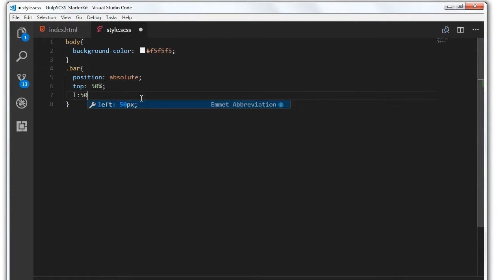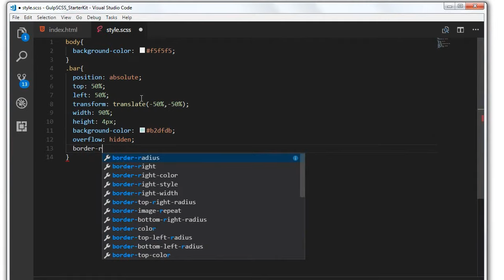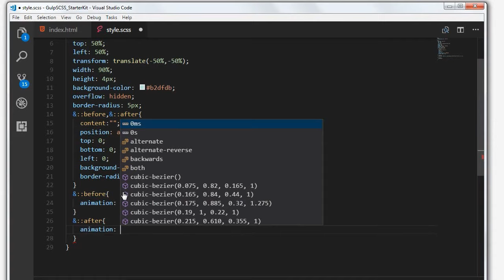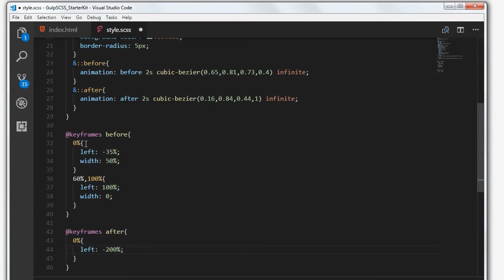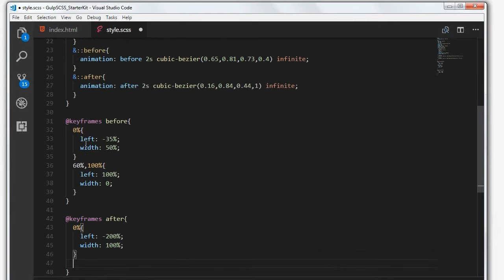Material Design Pure CSS Loading Animation - web development